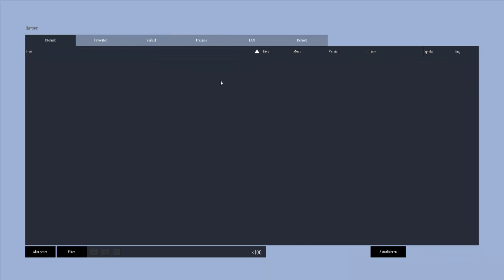Day Z Stand Alone[002]HD+ Wo sind die Gegners????Wenigstens ein Heli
Dir Gefällt Das Video Dan Untersütze mich mit einem Daumen
Neben Einem Abo Kannst du mich auch hier finden:
Du hast eine Frage an mich? Kein Problem

Meine Software mit dem Ich meine Videos Aufnehmen,Schneide und Rendere Stehen in Meiner Kanalinfo
Open World Survival Game Early Acess Alpha 2013 von Bohemia Interactive
Kommentiertes Gameplay 2016 von Sander2904